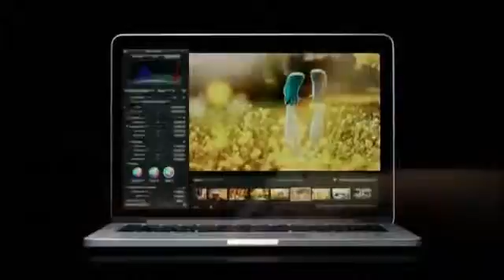MacBook Pro Sind Sie auch Pro Werbung 2012